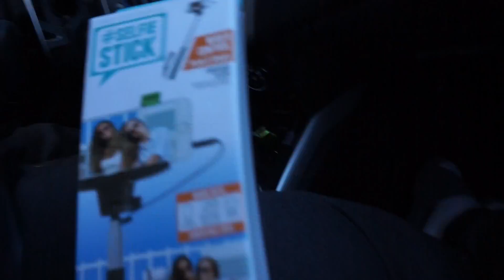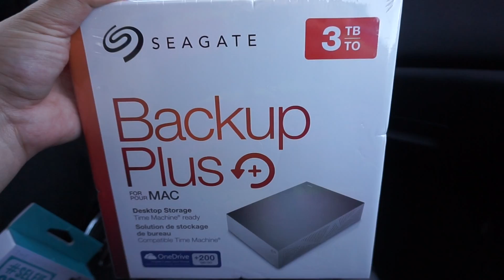Going Vegan?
Hi Everyone
Join me and my husband on our life journeys!

Let share pictures!